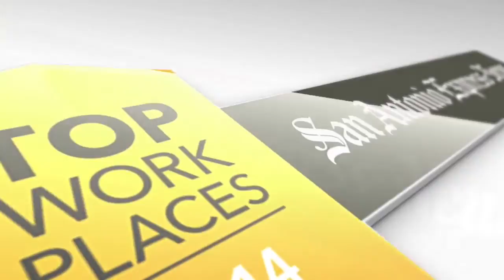SAEN Top Work Place 2014 - CHRISTUS Santa Rosa Health System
CHRISTUS Santa Rosa Health System, which includes Hospitals, free standing emergency centers, ambulatory surgery centers, and additional facilities in San Antonio and New Braunfels, is proud to have been selected by our employees, known as Associates, as a Top Workplace for 2014.

Winning employers are chosen through employee surveys on a variety of workplace topics, and survey results are verified by an independent organization.